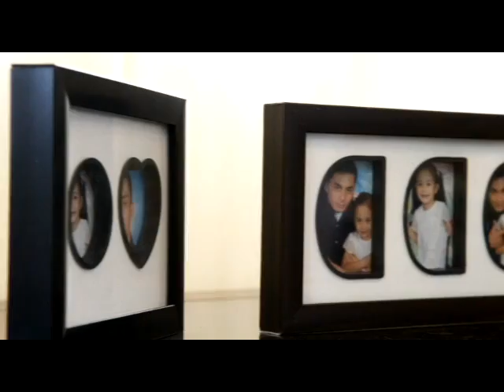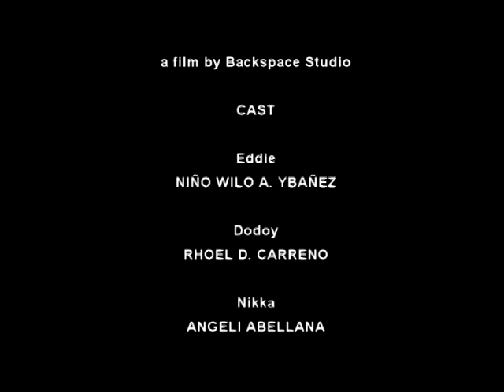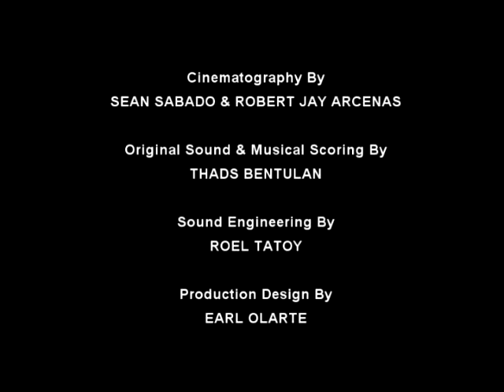LENTE: sinulog short film 2011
"Award winning photographer and devotee of the Holy Child Jesus (Sr. Sto. Niño). Eddie's life has gone to many challenges resulting him to lose everything he has, lost hope and gave up his faith and life. Will destiny let him find his way back to the faith of the Holy Child Jesus (Sr. Sto. Niño) or will he never find the light again?"

LENTE
a film by Backspace Studio

CAST

Eddie
NIÑO WILO A. YBAÑEZ

Dodoy
RHOEL D. CARRENO

Nika
ANGELI ABELLANA

PRODUCTION CREW

Directed By
SEAN SABADO

JAY ARCENAS

Written By
LUCY LYN LAZARTE

Cinematography By
SEAN SABADO & JAY ARCENAS

Original Sound & Musical Scoring By
THADS BENTULAN

Sound Engineering By
ROEL TATOY

EARL OLARTE

Produced By
BACKSPACE STUDIO

VIVA! PIT SENYOR! VIVA
SINULOG 2011